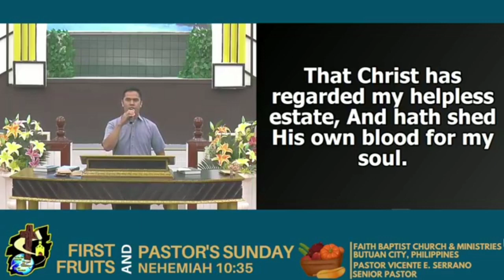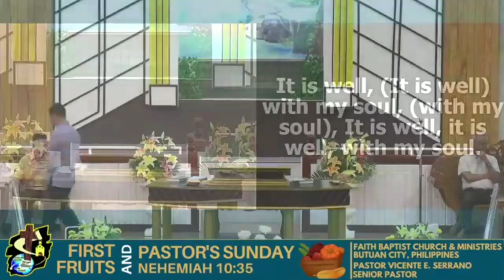IT IS WELL WITH MY SOUL (revised version )